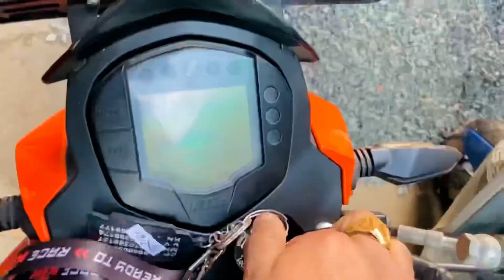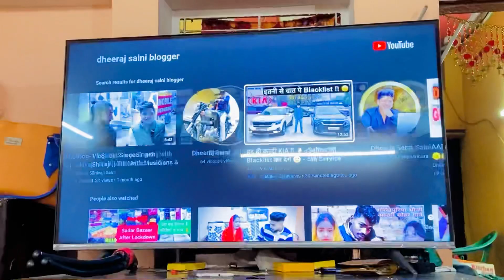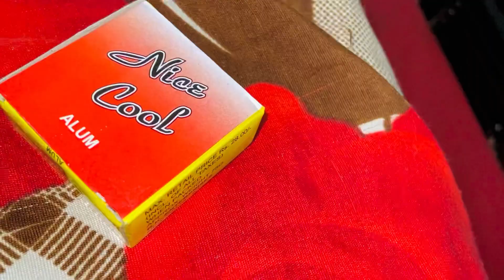AAJ MOOD OFF HAIN BOHOT 😔